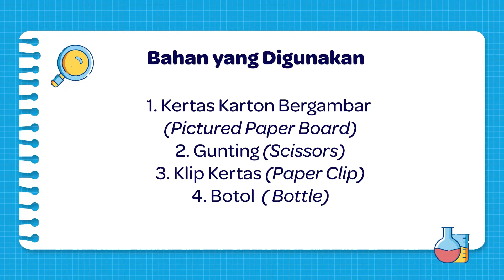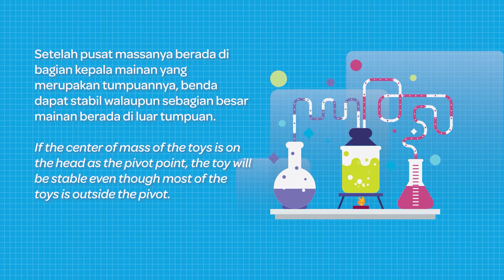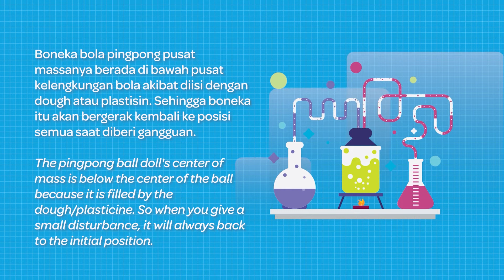HUNGER SCIENCE#36 - BALANCE: Mainan Seimbang & Boneka BolaPingpong | Balance Toy & PingpongBall Doll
HUNGER SCIENCE is a series of simple and fun experiments.

Every FRIDAY at 2 pm.

Please pay attention to the important instruction (WARNING) in the video.

Enjoy and Try the experiment!
Always Hunger for Science!

To answer the Challenge, type your answer in the comment box below.